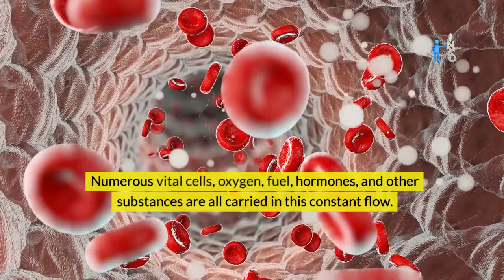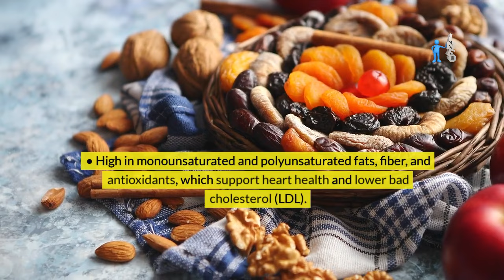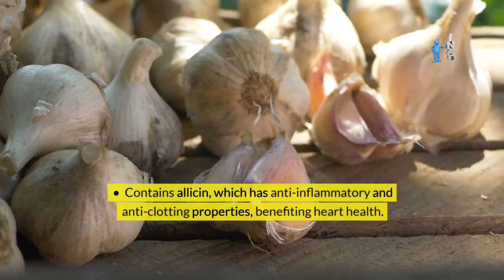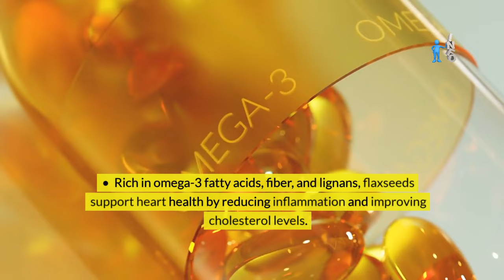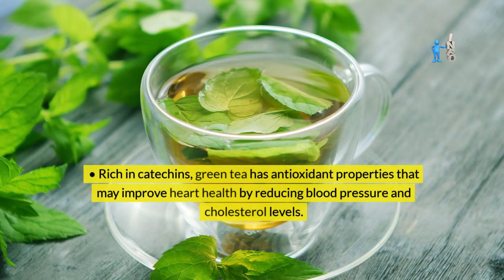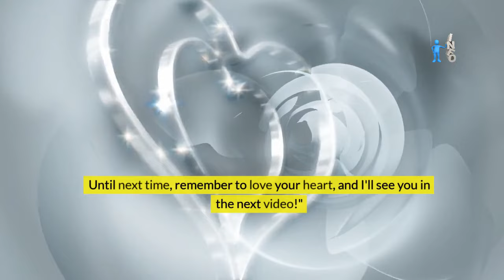Healthy Heart, Happy Life | 20 Foods You Need Right Now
This video lists 20 superfoods for maintaining a healthy heart. Having optimal cardiovascular health requires eating foods high in heart-healthy fats. The organ responsible for pumping blood throughout the body and providing nutrition and oxygen to the cells while expelling waste is the heart. The heart can carry out this function successfully and efficiently when it is in good health, but when it is not, it can cause major health issues.

Eating a diet heavy in sodium, added sweets, and saturated and trans fats raises the risk of high blood pressure, high cholesterol, and heart disease. Conversely, consuming a diet high in fruits, vegetables, whole grains, lean meats, and heart-healthy fats might help lower the chance of developing cardiovascular disorders and improve heart health in general.

A balanced diet is not the only lifestyle element that can lower the risk of heart disease; regular exercise, keeping a healthy weight, and quitting smoking are also beneficial. You can lower your risk of major health issues and strengthen your heart by implementing some simple lifestyle adjustments.